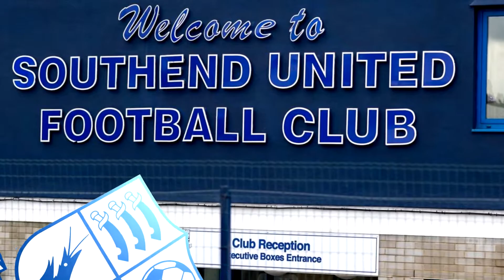FM21 | Southend United | Episode 18 | THIS IS IT | Football Manager 2021 | Saving Southend | LLM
Southend FM21 SouthendUnited. The season comes down tot his, we've STILL not sealed our play-off place and we're on the back foot as we take on Port Vale. we HAVE to win! Easy, right? Can we do it today with some wins? Find out in today's episode. I hope you join me for the LLM journey in this FM21 series. Let's hope Football Manager 2021 brings us glory!

AMD Ryzen 5 2600, 8GB RAM, 222GB SSD, 500GB HDD, Radeon HD 7950